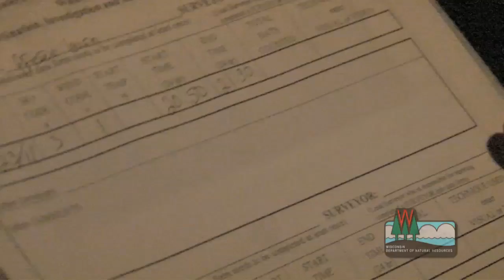Help Monitor Bat Roosts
Volunteers can help save Wisconsin bats from a deadly bat disease and learn more about these little-studied mammals by monitoring bat houses, barns and other structures where they live during the summer.